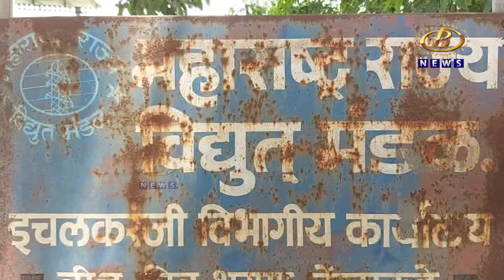महावितरण कार्यालयासमोर उपोषण करणार, इचलकरंजीतील नवीन युवक सेनेचा इशारा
वीज ग्राहकांना नाहक त्रास दिल्यास महावितरण कार्यालयासमोर उपोषण करणार, इचलकरंजीतील नवीन युवक सेनेचा इशारा